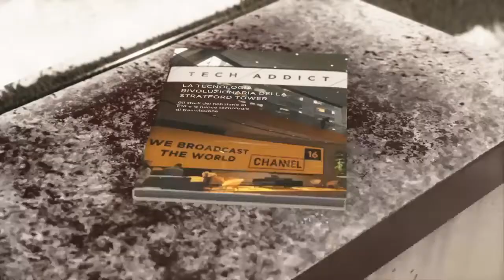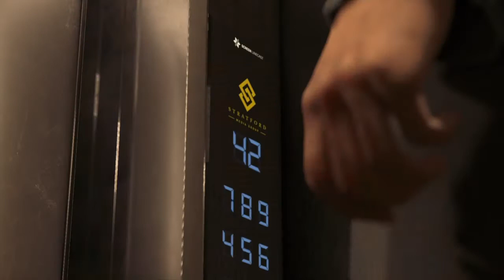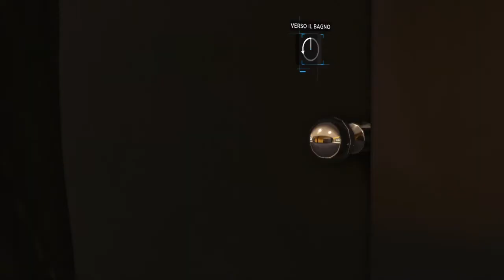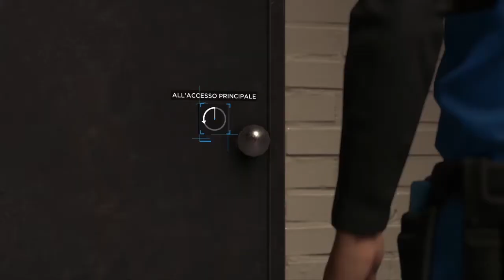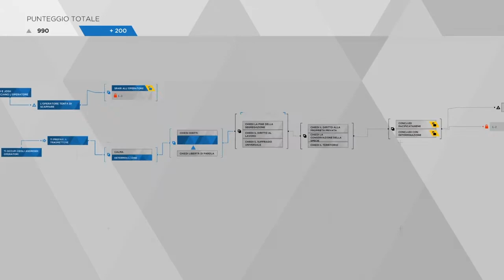Detroit: Become Human (La run del disastro!) Episodio 22: "La Stratford Tower" (Gameplay ITA)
Markus decide che è il momento di mandare un segnale forte agli umani e quindi pianificano il piano di prendere un emittente televisiva e trasmettere un messaggio a nome di tutti i devianti all'umanità.
Il nostro androide di fiducia dovrà scegliere le parole giuste,o ciò che ne diverrà sarà un autentico disastro...